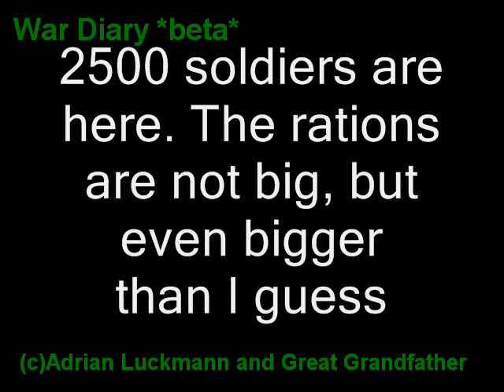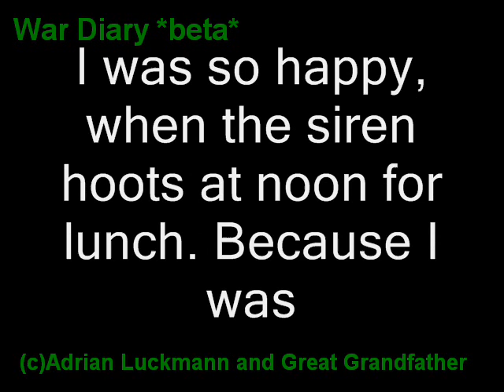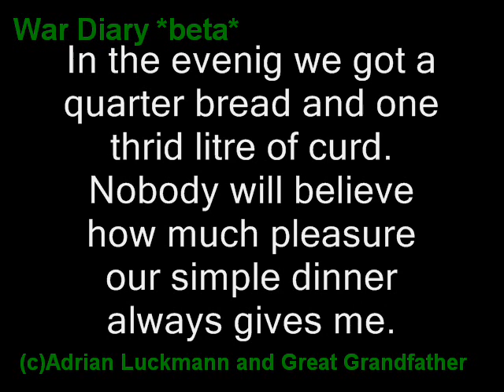War Diary beta 001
I know the my English is not perfect. So this is a beta version and when the mistakes are corrected it will come a better version.